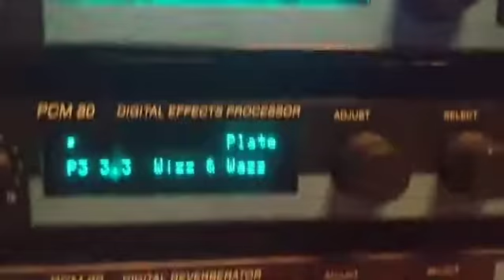Reainsert - change hardware effect with a mouse click | reaper.